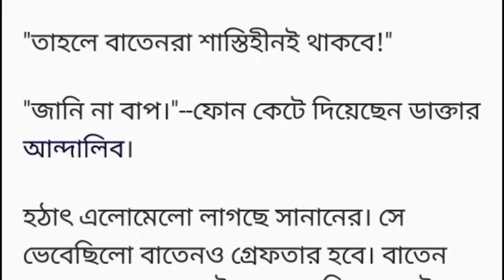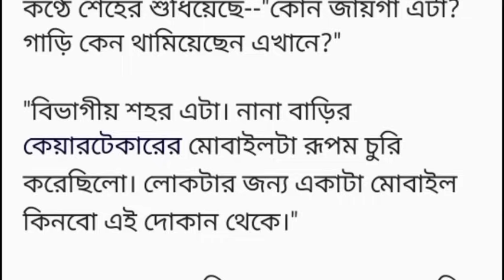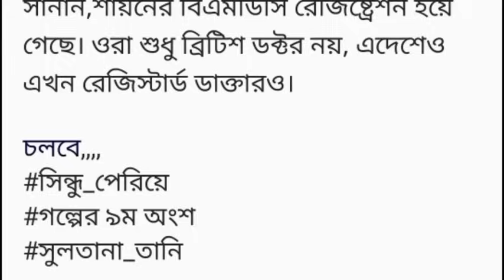||সিন্ধু_পেরিয়ে ||৯ম অংশ ||২০ বছরের জীবনে এমন ভয়াবহ পরিস্থিতিতে আমাকে আগে কখনো পড়তে হয় নি। চাচাতো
||সিন্ধু_পেরিয়ে ||৯ম অংশ ||২০ বছরের জীবনে এমন ভয়াবহ পরিস্থিতিতে আমাকে আগে কখনো পড়তে হয় নি। চাচাতো ভাইদের মধ্যে যমজ দুজন ডাক্তার#Heart Touching story Bangla short story
লেখিকাঃSultana Tani - সুলতানা তানি
এই বিশ বছরের জীবনে এমন ভয়াবহ পরিস্থিতিতে আমাকে আগে কখনো পড়তে হয় নি। চাচাতো ভাইদের মধ্যে যমজ দুজন ডাক্তার। আমার দাদী প্রায় একমাস ধরে মৃ'ত্যুপথযাত্রী। অসুস্থ দাদীকে দেখতেই চাচাতো ভাইয়েরা এসেছে লন্ডন থেকে। অথচ আজ দুপুরেই জরুরি ভিত্তিতে দাদীকে বিভাগীয় শহরের হসপিটালে নেয়া হয়েছে। আমার বাবা সাতদিন ধরে অসুস্থ। তারপরেও অসুস্থ শরীরেই বাবা দাদীর সাথে গেছে। মা এবং বোনও দাদীর সাথে হসপিটালে গেছে। আগামীকাল আমার ভার্সিটিতে পরীক্ষা আছে। তাই আমি বাড়িতে থেকেছি। বাবা,মা আমার সাথে বাড়ির বিশ্বস্ত কাজের মহিলাকে রেখে গিয়েছিলেন। কিন্তু রাত সাড়ে দশটার দিকে কাজের মহিলাটা আমার